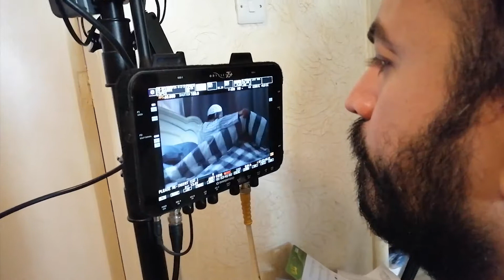Filming job Vlog in Saudi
pasilip na naman sa shooting.